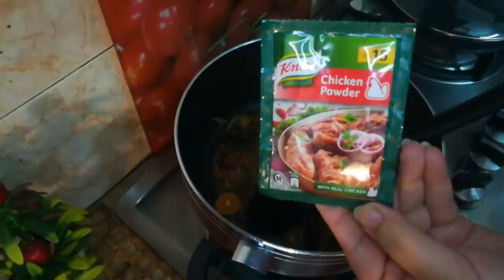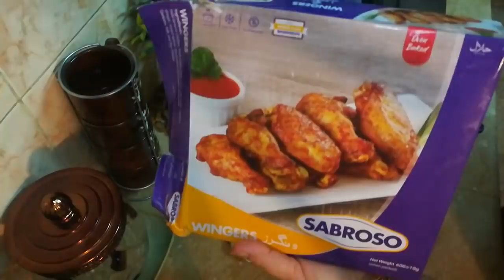Make simple things special for family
love